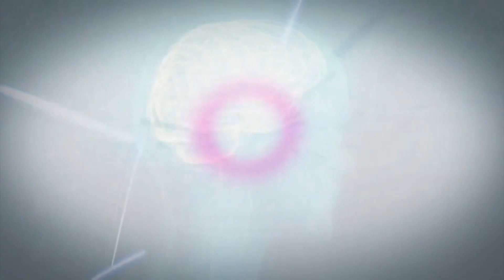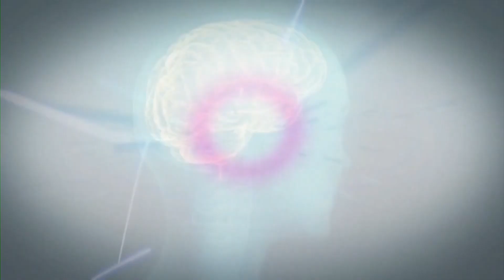Winter Skin Care By Dr. Binayak Chandra Dwari || HMTV Official